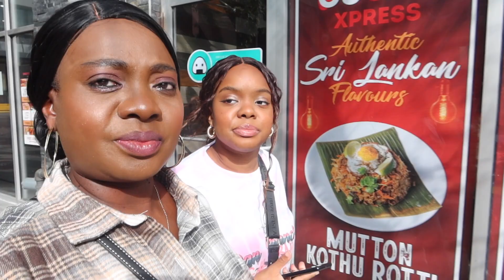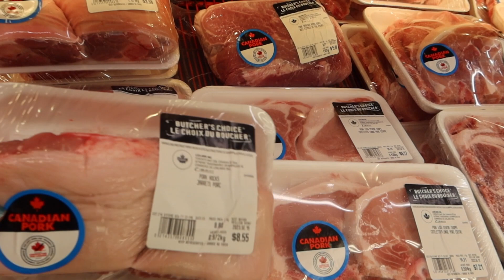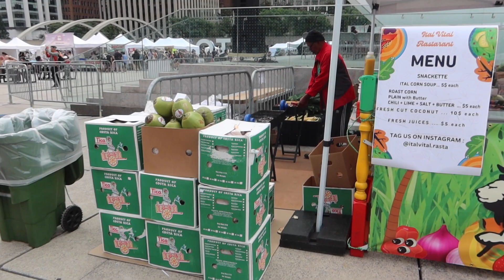Come See What We Got Up To In Toronto / Nofrills Supermarket / Toronto City Hall.